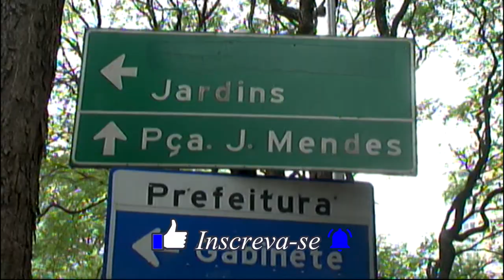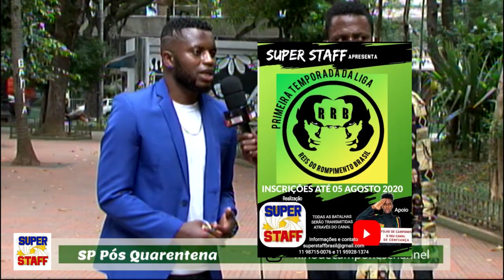Reis do Rompimento no Brasil 🎤🎤 [ Inscreva-se ] 🎤🎤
Reis do Rompimento no Brasil 💥💥Super Staff Brasil💥💥

Filmagem: Lutonto Samuel
Edição: EduAmado
Apoia o nosso Canal
Conta Bancária
Age:2445-7
Cont:22134-1
Banco do Brasil == Eduardo José==